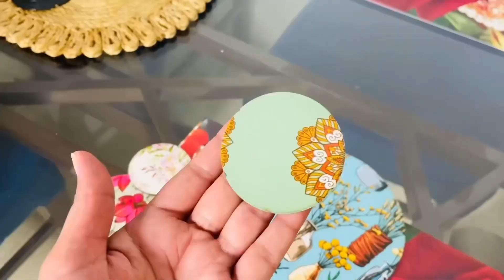Meesho Home Decor Haul | Latest Meesho Haul 😍Ab live sale me sab kuch sasta🥳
Key holder

Candle holder

Wall hanging

Flower

Planter

Serving tray

Pen holder

Wooden wall hanging

Sofa covers

meesho home decor haul malyalam